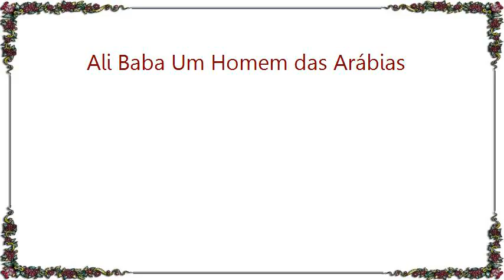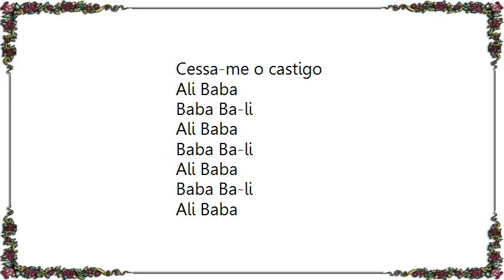Doce - Ali Baba Um Homem das Arábias Lyrics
[Lyrics Doce - Ali Baba Um Homem das Arábias]
Ali Babá
Mil e uma noite que passámos juntos
Mil e uma histórias que contámos juntos
Mil e uma diabruras
Tu sempre foste de loucuras
Mil e uma coisas sabias
Tu foste um homem das arábias

Ali Babá
Babá Bali
Ali Babá
Babá Bali
Ali Babá
Babá Bali
Ali Babá
Babá Bali
Ali Babá
Babá Bali
Babá

Fui a tua serpente tão enfeitiçada
Com música mágica na tua flauta encantada
Mil e uma noites loucas
Ai foram tantas e tão poucas
Mil e uma coisas sábias tu foste um homem das arábias

Ali Baba
Baba Ba-li
Ali Baba
Baba Ba-li
Ali Baba
Baba Ba-li
Ali Baba
Baba Ba-li
Ali Baba
Baba Ba-li
Baba

Abre-te sésamo
Cessa-me o castigo
Abre-te sésamo
Cessa-me o castigo
Abre-te sésamo
Cessa-me o castigo

Ali Baba
Baba Ba-li
Ali Baba
Baba Ba-li
Ali Baba
Baba Ba-li
Ali Baba
Baba Ba-li
Ali Baba
Baba Ba-li
Baba

Ali Baba
Baba Ba-li
Ali Baba
Baba Ba-li
Ali Baba
Baba Ba-li
Ali Baba
Baba Ba-li
Ali Baba
Baba Ba-li
Baba